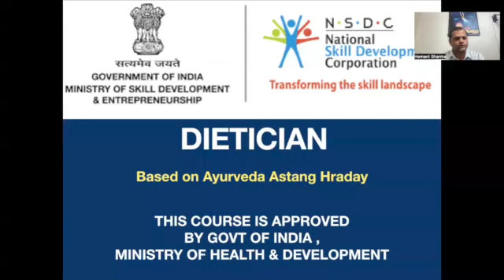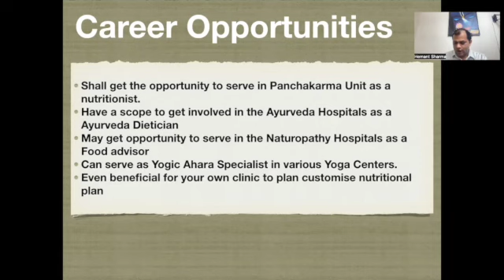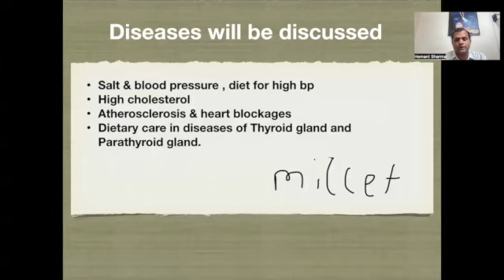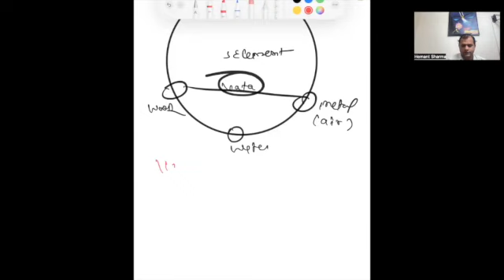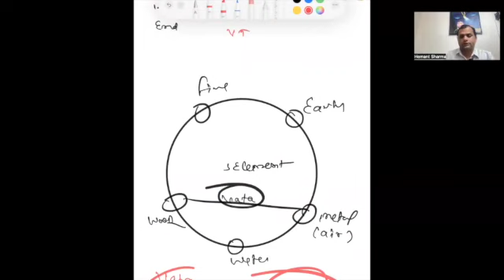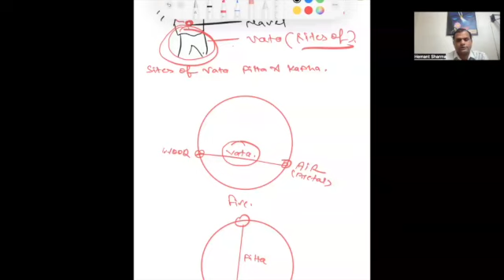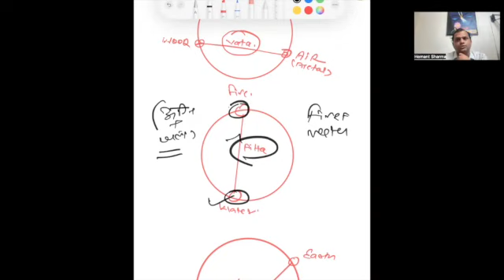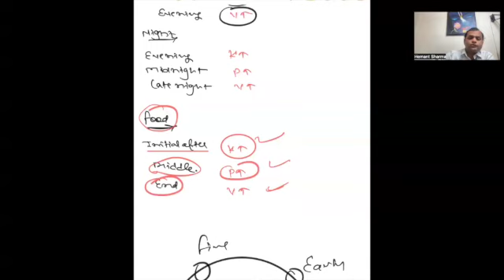Day 1 Govt Approved Ayurveda Dietician Course, Vata Pitta Kapha connection with health 8160088512